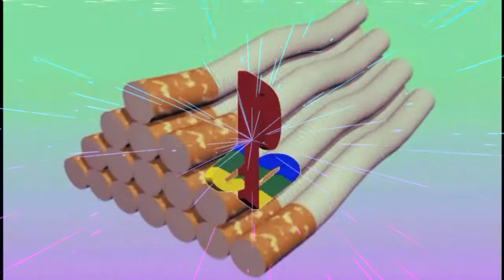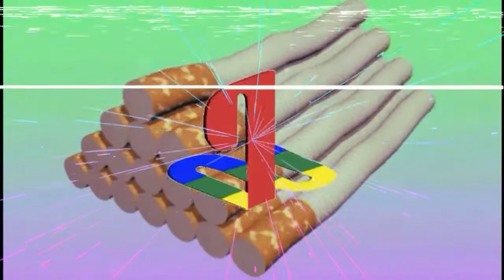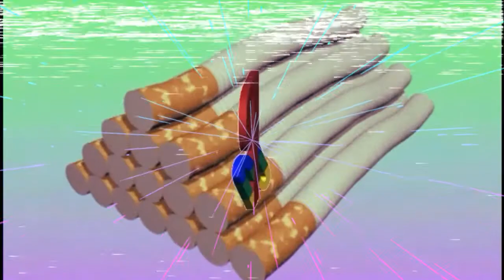Lassensai - Nightmare Before TSD